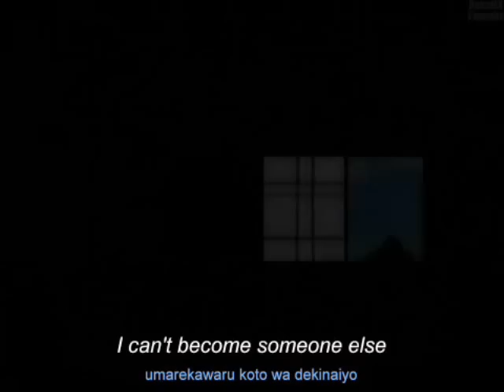the fruits basket super stars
a random video  and yes i know the timing is a little off but the song is a little fast and you try getting them to sing to a really fast song!!